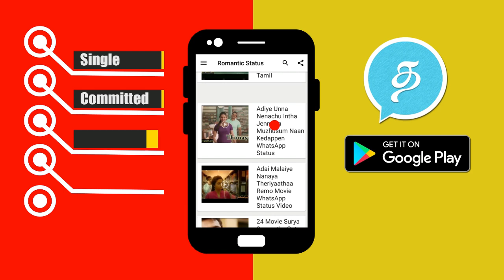Bigg Boss Tamil 2nd August Day 46 Promo 1 | Vijay Tv Bigg Boss 2 Latest Promo